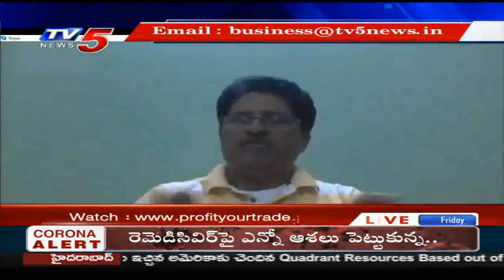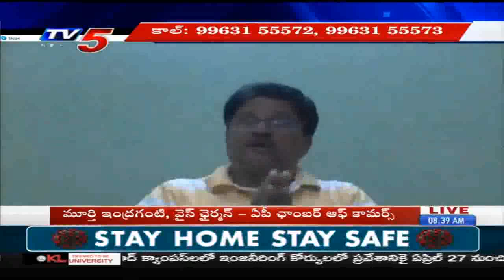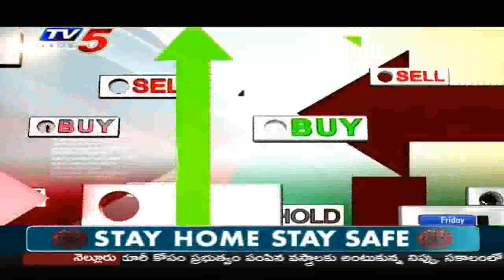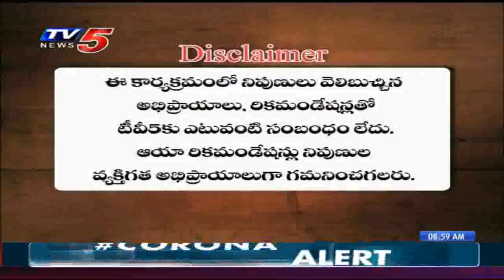24th April 2020 TV5 News Business Breakfast